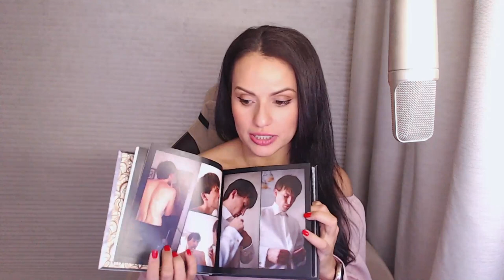Где не стоит искать свадебных подрядчиков?